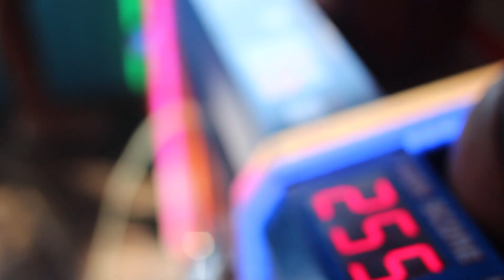Team Tooke IBJJF Worlds 2019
Professor Travis Tooke and the Team Tooke crew head out to California to compete in the most prestigious BJJ competition on the planet!

Team Tooke Mixed Martial Arts